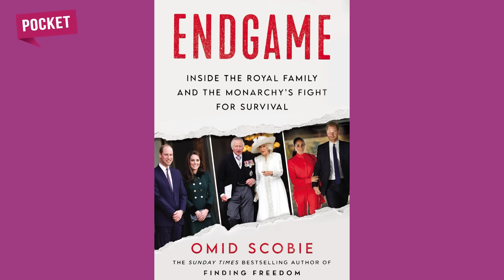PRÍNCIPE HARRY ODIADO PELOS BRITÂNICOS E SUA “AMADA” ESPOSA DESPERTA RANÇO | RETROSPECTIVA 2023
BRITÂNICOS AINDA ODEIAM O PRÍNCIPE HARRY E SUA “AMADA” ESPOSA? | RETROSPECTIVA 2023

2023 definitivamente não foi um ano positivo pra Harry e Meghan.O casal de abestados não conseguiu emplacar nada que prestasse, com exceção do livro de mentiras do príncipe chorão. Que emplacou apesar de não prestar.Machado de Assis tá se revirou no túmulo com essa obra literária. Porém, a pergunta que precisamos fazer é: “os britânicos ainda tão com ranço das declarações do princeso?”.E olha… A resposta é: com certeza.Até porque, se tem uma coisa que o britânico é, é rancoroso. A grã bretanha é taurina, né? Foi fundada no dia primeiro maio de mil setecentos e sete. Não preciso dizer mais nada.

Siga também a gente lá no Instagram, @ thetretashow, me siga também no @ eugregoriomartins. E se você quiser ajudar o canal a se manter e ter acesso a conteúdos exclusivos, é só clicar no primeiro link da descrição e entre pro nosso clube de assinaturas!

Se tem duas coisas que os britânicos mais odeiam na vida são os franceses e qualquer cidadão britânico com que se debande daquele território pra ficar falando mal das suas próprias raízes.

Príncipe Harry, a.k.a. Príncipe Curupira, levou o ódio dos britânicos pra um outro patamar.
Em primeiro lugar, a gente precisa entender que a população britânica, em sua maioria, é classe média.
É um povo que trabalha muito e paga também outros muitos impostos.
E quando eu digo “trabalha” muito, não é que eles tenham uma jornada diária extensa, mas a vida inteira tá ali em volta do trabalho.

Eu lembro uma vez que eu fui pra Aruba, que faz parte da Holanda, e aí, conversando com o gerente do hotel, eu disse que no Brasil qualquer trabalhador de carteira assinada tinha direito a 30 dias de férias depois de um período de um ano.
Isso sem contar na quantidade de feriado que a gente tem e ao acesso ao décimo terceiro.

Inclusive saudades de uma CLT…

Pense num homem que ficou louco?
E ele tava num processo de vir morar no Brasil. Ele tinha conhecido uma brasileira e conseguiu transferência na rede do hotel que ele trabalhava.

Tudo bem que eu não falei que o salário comercial é uma miséria, e que a carga horária é um horror.
Que nem quando eu vim fazer faculdade no Rio, que as pessoas falavam, lá em Brasília, que eu poderia curtir uma praia depois do expediente.

Tá boa… 5% da população carioca deve conseguir fazer isso.

Mas voltando ao britânico… Ele dá muito valor ao trabalho, a independência… O filho fez dezoito anos, a família já tá ali no pé pra saber quando é que a beldade vai encontrar seu canto, vai arrumar sua casa etc.

Aí, com esse chororô do príncipe Harry, eu não sei quem que ele queria comprar.
Qual era o público que aceitaria a narrativa de um pobre menino rico. Que cresceu no palácio e agora queria que o governo patrocinasse sua vida de adulto.

Óbvio que isso pegou mal. E pegou mal não só lá, como também nos Estados Unidos, que é outro lugar que as pessoas só pensam em trabalho e dinheiro.

A coisa desandou quando veio a público o processo que ele moveu contra o ministério do interior pra reaver o acesso à segurança pública.
Isso aí pegou muito mal.
O cara não quer trabalhar, fala mal, publicamente, da família que tá a frente do país que ele veio, e ainda quer ter acesso à segurança de uma polícia que é bancada pela população.

Eu não vi um programa de TV ficando ao lado dele. Em todos os lugares, eram críticas pesadas uma em cima da outra.

Aliás, essa onda de processos do príncipe Harry também foi mal vista.
Uma tendência que já tinha sido implantada pela Meghan.
De todos os pedidos judiciais que ele fez, até o momento ele só ganhou um. Que foi um processo movido por várias celebridades que foram grampeadas por um tablóide.

Isso de processo vai muito contra a liberdade de expressão, que é algo em comum que o britânico tem com o americano.
Se a gente tivesse no Brasil um jornalista como o Piers Morgan, que foi processado pela Meghan e chegou a perder o emprego, ele já tava preso.

E porque que lá ele não tá?
Porque é cultural do britânico ser assim, fazer comentários ácidos, ter um humor agressivo… Isso já vem lá de trás.
Se é certo ou errado, como diria Glória Pires, não sou capaz de opinar. É cultural.

E quanto mais você tenta censurar o britânico de dar a sua própria opinião, pior a coisa fica.
Inclusive, me identifico. Gostaria de poder falar o que eu quisesse.
Mas infelizmente, o código penal não permite.